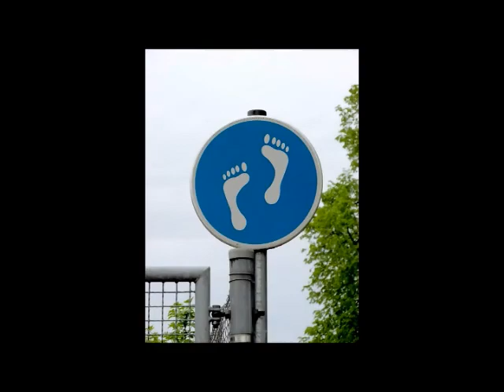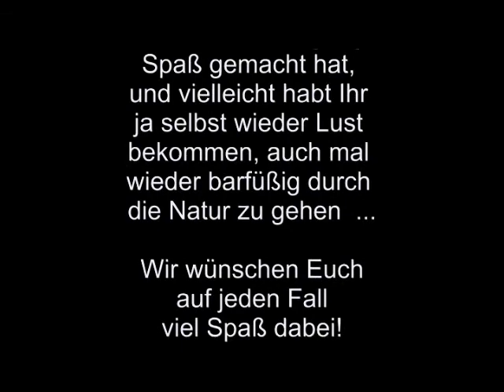Barfuß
Barfüßig spazieren gehen